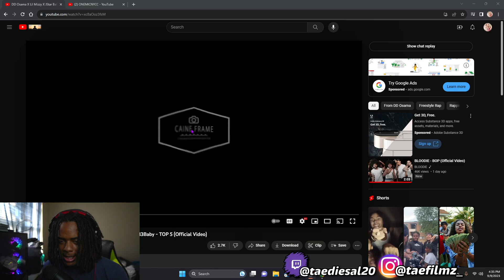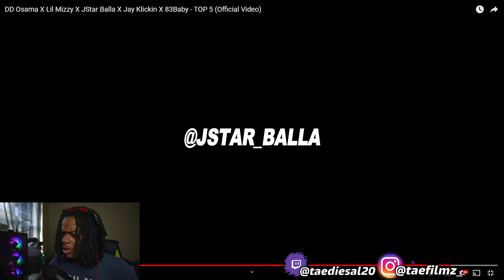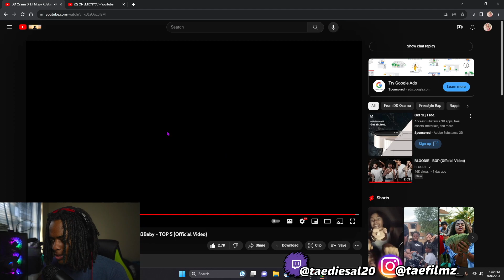WILD! DD Osama X Lil Mizzy X JStar Balla X Jay Klickin X 83Baby - TOP 5 (Official Video) REACTION